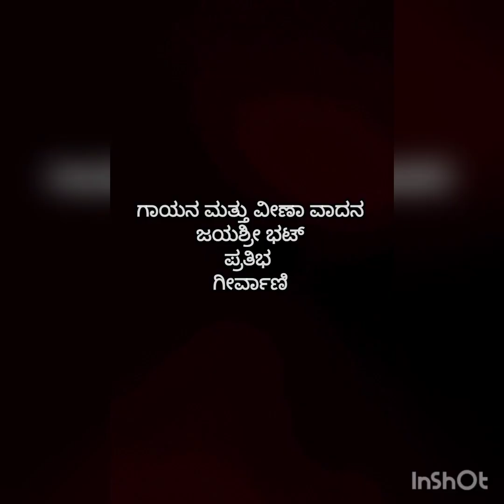ವೀಣಾಪಾಣಿ ಪರಮ ಕಲ್ಯಾಣಿ - veeNA pANi parama kalyANi, Composed & Sung by Jayashree Bhat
ಎಲ್ಲರಿಗೂ ಶರನ್ನವರಾತ್ರಿಯ ಹಾರ್ದಿಕ ಶುಭಾಶಯಗಳು..!!

ಆ ಜಗನ್ಮಾತೆಯ ಕೃಪೆ ಸದಾ ಜಗತ್ತಿನ ಎಲ್ಲರ ಮೇಲಿರಲಿ ಎನ್ನುವುದೇ ಈ ಚಾನೆಲ್ ಕುಟುಂಬದವರ ಪ್ರಾರ್ಥನೆ ಮತ್ತು ಹಾರೈಕೆ..!!

ಎಲ್ಲರಿಗೂ ಸರಸ್ವತಿ ಹಬ್ಬದ ಶುಭಾಶಯಗಳು..!!
ವಿದ್ಯಾದಾಯಿನಿ ಶಾರದಾ ದೇವಿ ಸರ್ವರಿಗೂ ಮಂಗಳವನ್ನುಂಟುಮಾಡಲಿ..!!

Greetings to all our viewers on the occasion of SHARANNAVARAATRI - DASARA FESTIVAL..!!
May Maa Durgaa's blessings be always showered on one and all..!!

May The Nine Avatars Of Maa Durga Bless You With Nine Qualities – Power, Happiness, Humanity, Peace, Knowledge, Devotion, Name, Fame, And Health..!!

We continue this year's Navaraatri celebrations with songs chosen from the compositions of Shri Parthasarathy Vittala Dasaru.

SIXTH song in this series is all about seeking the blessings of Goddess of Knowledge & Wisdom, Shri Saraswathi..!!  The poet praises her in different ways and seeks her blessings..

Reference  :  'SAAVIRAARU KEERTHANEGALU' book by Parthasarathy
                              Vittala Dasaru, Song # 694
     Composer  :  Vidushi Jayashri Bhat, Director, Shree Sangeetha Shaale, Bengaluru
          Singers  :  Vidushi Jayashri Bhat, Pratibha, Geervani, Bengaluru
Veene Artists :  Vidushi Jayashri Bhat, Pratibha, Geervani, Bengaluru
Video Credits  :  Divya Suresh, Bengaluru

೬೯೪. ವೀಣಾಪಾಣಿ ಪರಮ ಕಲ್ಯಾಣಿ

ವೀಣಾಪಾಣಿ ಪರಮ ಕಲ್ಯಾಣಿ.
ವೀಣಾಪಾಣಿ ಫಣಿವೇಣಿ
ಕಾಯೇ ತಾಯೇ ಸರಸ್ವತಿಯೇ

ಬಾರಮ್ಮ ನೀನು ಸರಸಿಜೋದ್ಭವನ ರಾಣ
ಬಾರಮ್ಮ ಎನ್ನ ಮನಕೆ. ಬಂದು ನಿಂತು ಎನ್ನ ಜಿಹ್ವಯಲಿ
ನೀಡು ನಿರರ್ಗಳ ನಿರ್ಮಲ ನುಡಿಗಳನು

ಸುತ್ರಾಣಿ ಗೀರ್ವಾಣಿ ಬೃಹ್ಮನ್ನ ರಾಣಿಯೇ
ಮತಿಕೊಟ್ಟು ಪೊರೆಯೆ ಪನ್ನಗವೇಣಿ
ಪಾರ್ಥಸಾರಥಿ ವಿಠಲನ ಪಾವನ್ನ ರಾಣಿ
ಎನ್ನ ನಾಲಿಗೆಗೆ ಬಾರೇ. ವೀಣಾಪಾಣಿ ಸರಸ್ವತಿಯೇ.